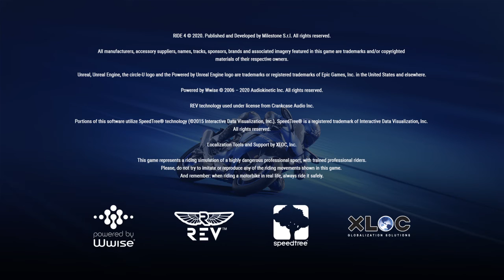Ride 4_20230212..'05 Kawasaki Ninja ZX-6R gameplay and replay @ Sugo